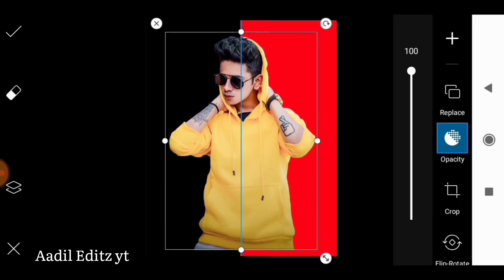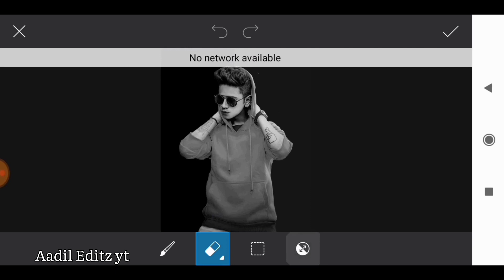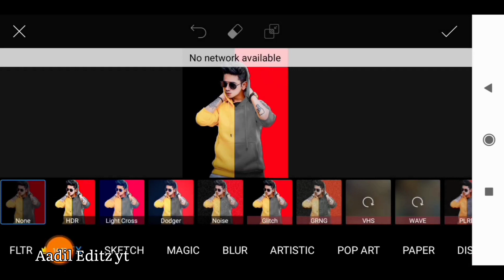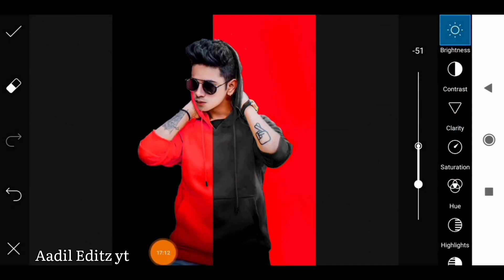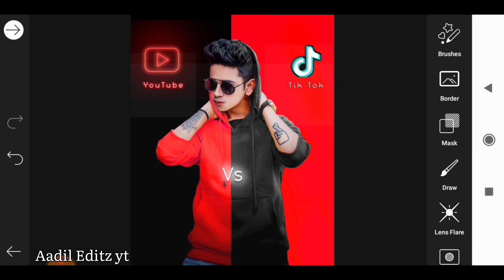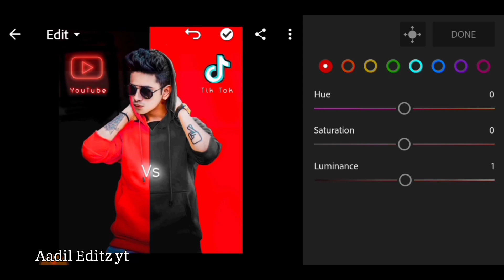Tik Tok vs Youtube Photo Editing_Youtube vs Tik Tok Picsart Bagroung Change_Aadil editz yt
tik tok vsyoutube#photo editing#aadil editz yt#
Hi this is Aadil Hussain . Here in this channel only you find about photos.. Photo editing.tutorial, simple,editing , etc,
Daily a newa video🎥
editing. aaps
1)lightroom..✔️
2)picsart. ✔️
3)snapseed.✔️

AADIL EDITZ YT#